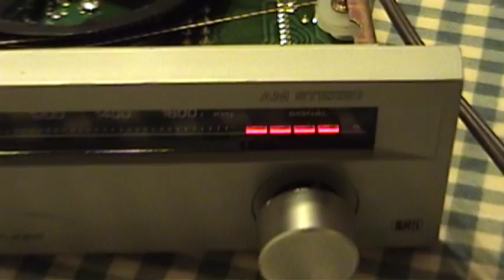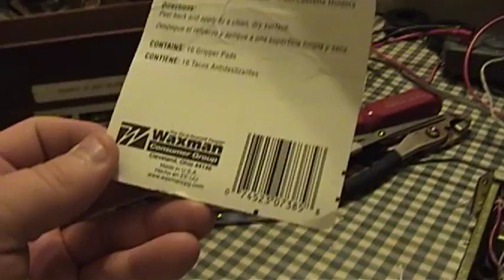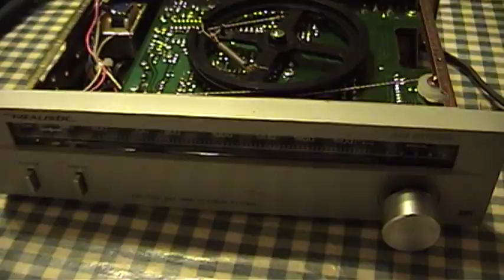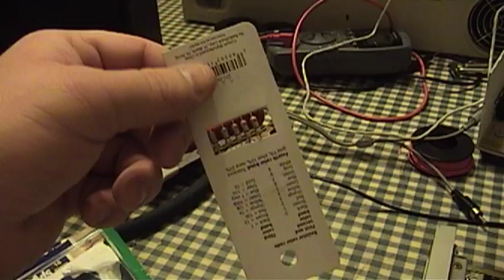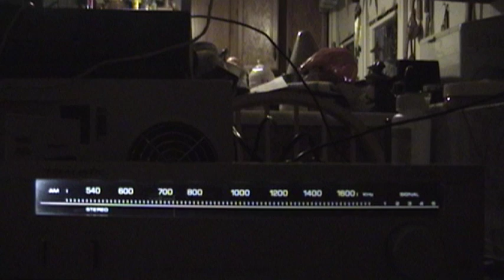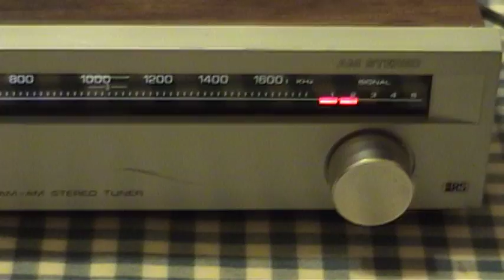Kitchen Table Electronics Repair: Realistic TM-152 AM Stereo Tuner Repair Part 2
After replacing the dead LA1245 tuner, reconnecting a jumper on the board, replacing the dial lighting and putting new feet on the cabinet, this Realistic TM-152 AM stereo tuner lives again.

You can get the gripper pads at almost any Wal-Mart. There are two sizes, small ones as pictured here and larger ones.